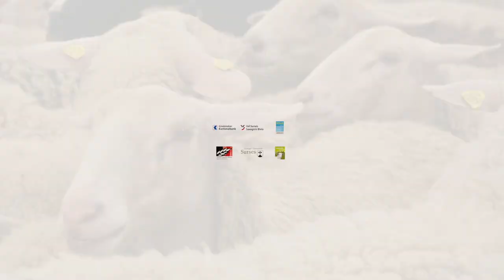Schafschur 2021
Eine eindrückliche Dokumentation über die Schur der Schafe auf der Alp Flix im Oktober 2021.